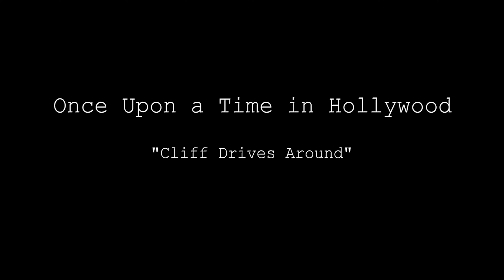Cliff Drives Around - "Once Upon a Time in Hollywood" (2019)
This is an extra credit assignment for COMM2700, a digital production class at the University of Connecticut.

Special thanks to Evan Beaman for filming all of the outside shots of the car!